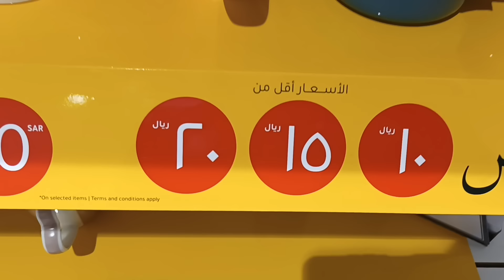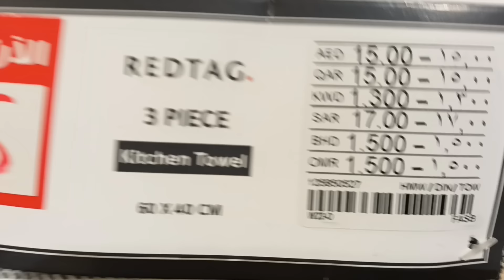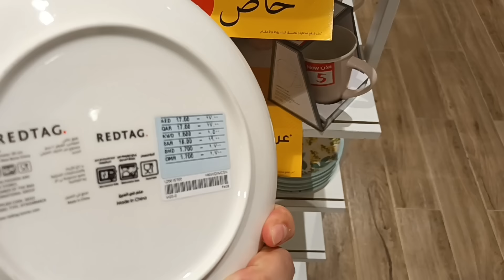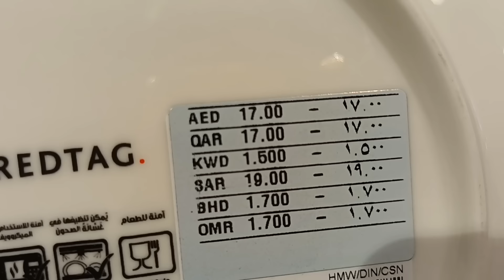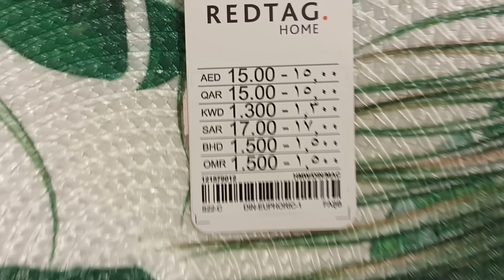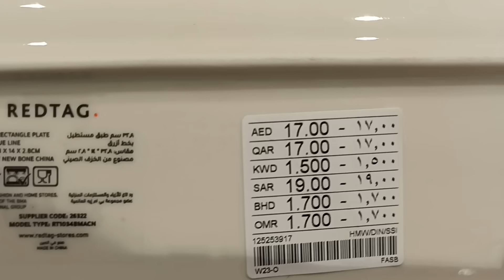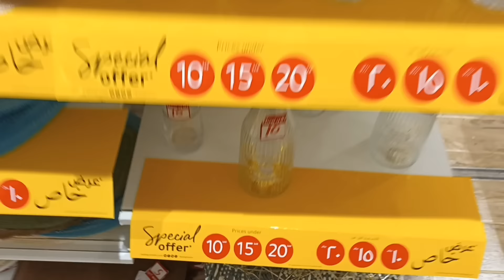تخفيضات رد تاغ تبدأ من 2 ريال في قسم المنزل ومستلزمات المطبخ وغرفة الطعام كل فروع الردتاج في المملكة